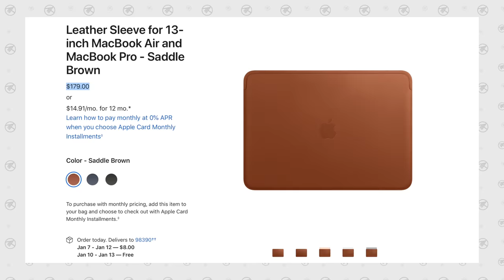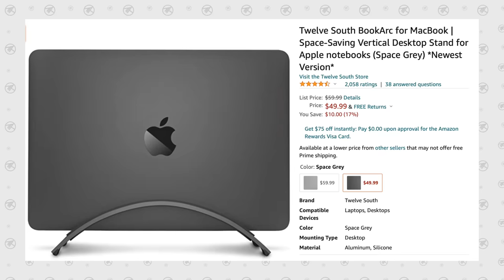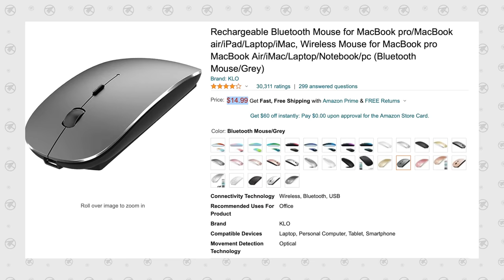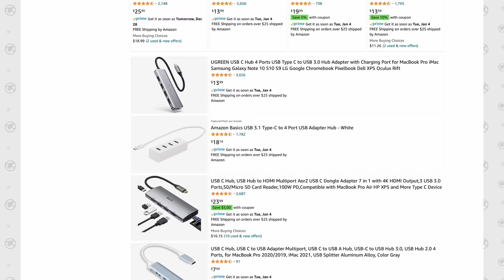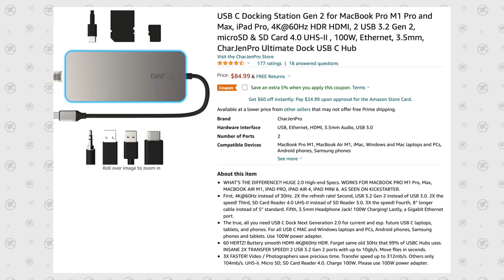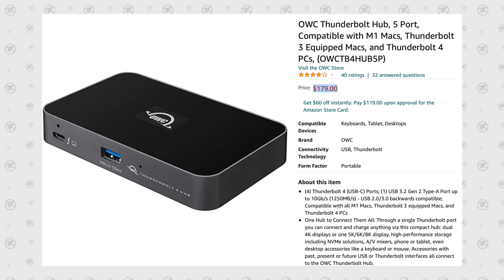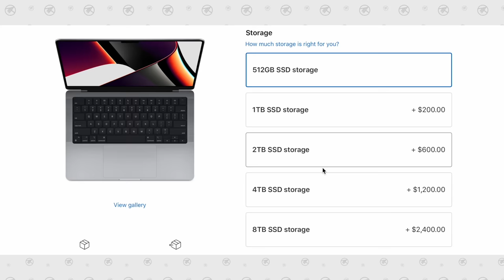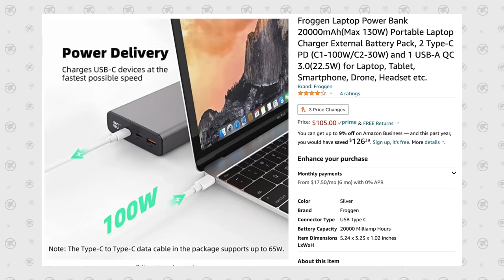MUST HAVE 14” & 16” MacBook Pro Accessories for 2022!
After two months of use, these are the top accessories worth buying for your new 14" or 16" MacBook Pro!
THIS is the best choice for Most!
Best Bang for Performance!

Links to the new MacBook Pros on Amazon ⬇️
M1 MacBook Air ($100 OFF)
M1 MacBook Pro 2020 ($100 OFF)
NEW 14" MacBook Pro 2021
NEW 16" MacBook Pro 2021($50 OFF)

Moft laptop sleeve and stand
$15 Budget Mouse
Laptop Vertical Stand
$15 USB-A Dongle
$30 USB-C Dongle
$85 High-end Hub
OWC Thunderbolt 4 hub
External SSD Drive
Power Bank 100W

Thunderbolt 3 external SSD for MacBooks

Like these MacBook Wallpapers?

In this video, we compare everything between the M1 MacBook Air, M1 MacBook Pro, 14" MacBook Pro and 2021 16" MacBook Pro including the speakers, the design, microphones, webcams, keyboards, displays, performance, and much more!

We also talk about things like Battery Life, Performance for simple talks as well as productivity, Photo editing, Video editing, 3D animation, gaming, and more! We also talk about the best amount of RAM to buy and SSD Storage options.